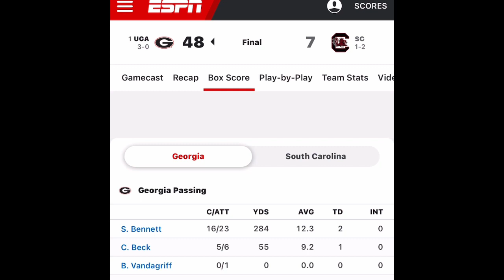Stetson Bennett doesn’t think South Carolina is kosher! Georgia dominates again!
We are #1 let’s repeat as natty champs